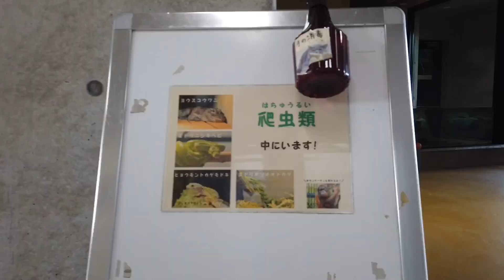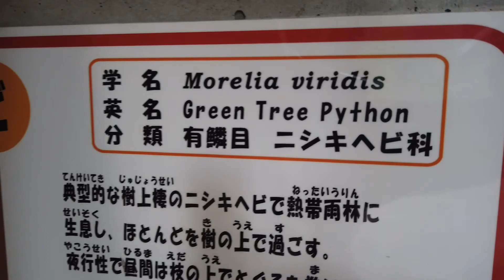NONHOI PARK ZOO Toyohashi | JAPAN Vlog | Valencia Amor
Blessed Day AMORES Family!🇵🇭🇯🇵🌏
今日も観て下さってありがとうございます♡

𓏸 𓐍𓂃 𓈒𓏸𖤣𖥧𖥣𖡡𖥧𖤣𓈒 𓏸 𓐍𓂃 𓈒𓏸𓏸 𓐍𓂃 𓈒𓏸𖤣𖥧𖥣𖡡𖥧𖤣𓈒 𓏸 𓐍𓂃

💎In This Channel, I share with you the following Contents :
🔸Faith & Biblical based contents
🔸Christ-centered Marriage & Family 🔸JAPAN Life-style & Learning📝
🔸Product Reviews

JESUS LOVES US ALL!✝️😇🙌🏻🙏🏻
💎📖 Philippians 2:5-8 📖

(日本語🇯🇵、Tagalog🇵🇭、英語🇺🇸 対応可⭕️)

GOD BLESS You mga kapatid🤗

ではまた次の動画で会いましょう😘👋🏻

🌟【For Translation / Interpretation】
Facebook : AMORES T&I SERVICES JAPAN